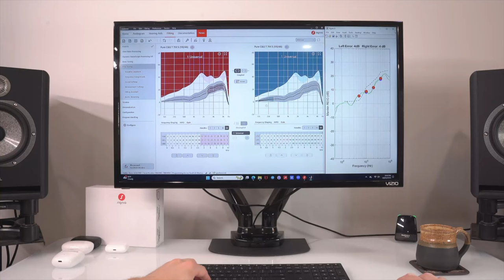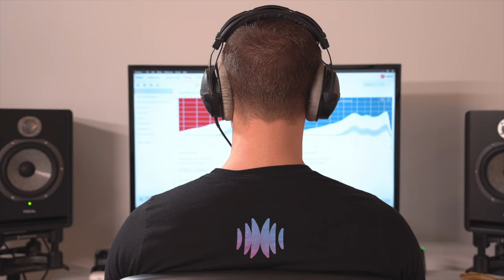What Audiologists Do in Their Basements | DrCliffAuD VLOG 208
What Audiologists Do in Thier Basements | DrCliffAuD VLOG 208.  Dr. Cliff Olson, Audiologist and founder of Applied Hearing Solutions in Phoenix Arizona, is joined by Dr. Steve Taddei of HearAdvisor.com to discuss his basement anechoic chamber project.